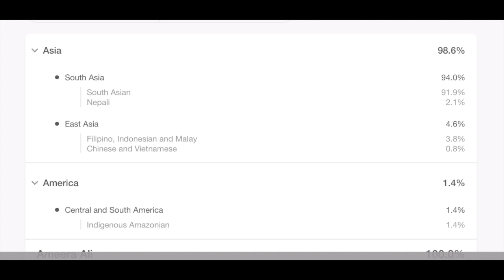MyHeritageDNA: HAS MY LIFE BEEN A LIE?!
Hey guys! I hope everyone is having a great day. Here's my experience with MyHeritageDNA. See you soon! Stay safe.

MyHeritage DNA | Reveal your Ethnicity & Ancestry | DNA Testing - MyHeritage

BLACK LIVES MATTER PETITIONS YOU SHOULD SIGN👇🏽